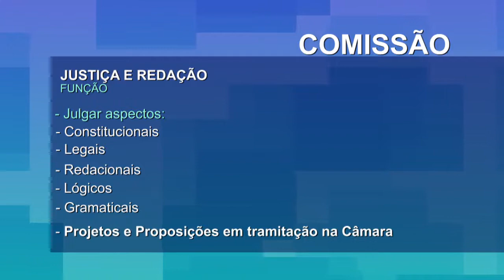Comissão de Justiça e Redação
A COMISSÃO DE JUSTIÇA E REDAÇÃO TEM A FUNÇÃO DE JULGAR ASPECTOS CONSTITUCIONAIS, LEGAIS, REDACIONAIS, LÓGICOS E GRAMATICAIS DOS PROJETOS DE LEI E OUTRAS PROPOSIÇÕES EM TRAMITAÇÃO NA CÂMARA. PARA O BIÊNIO 2015/2016, A COMISSÃO DE JUSTIÇA E REDAÇÃO SERÁ FORMADA PELOS VEREADORES VALDIR ALVARENGA, ROBERTO DO ELEVEN E DRa. ANGELA.